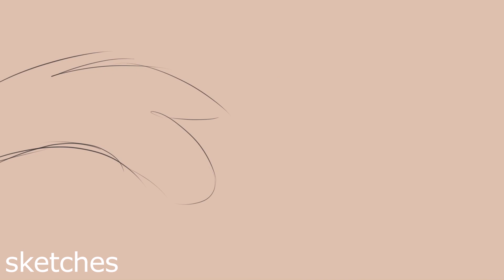turn it down; part 4 [DOVEWING MAP]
speedran it in one day